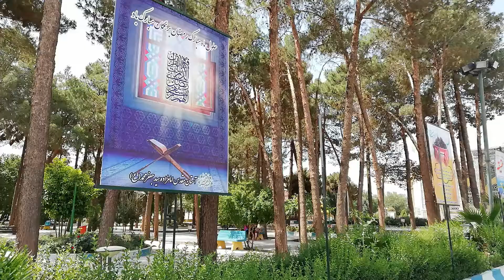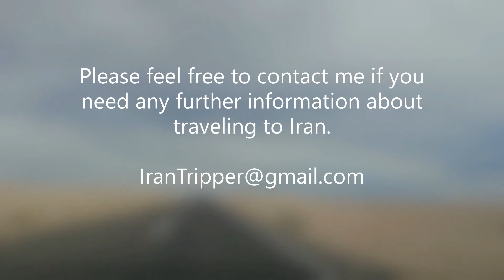Things to see in YAZD: part 2 - (Iran Video Tour)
Part 2

In this video I'm going to show you guys this beautiful city: YAZD.

Who is Iran Tripper ?

Iran Tripper is taking you on a journey to the Iran's most beautiful and fascinating places. Get inspiration and essentials with my travel guide videos and documentaries for your next trip, holiday, vacation or simply enjoy and get tips about all the beauty in Iran.